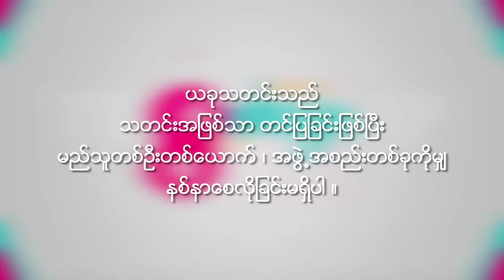Chan Min Ye Htut